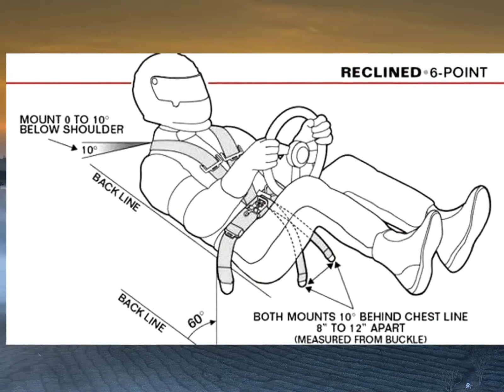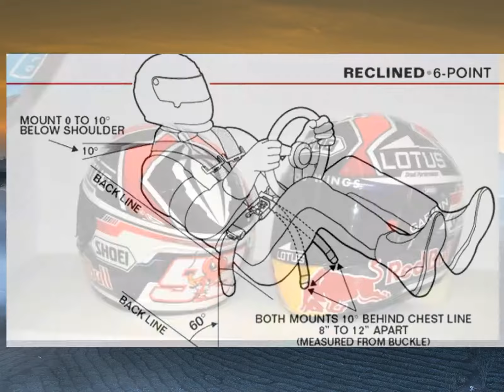Không có túi khí, xe đua F1 có an toàn khi va chạm không ?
Đăng kí kênh xem tin tức mới nhất Đối với những mẫu xe ô tô phổ thông dù được trang bị rất nhiều túi khi nhưng khi xảy ra va chạm mạnh ở tốc độ 90-100 km/h thì thường tan nát, người ngồi trong ô tô có thể gặp hiểm họa khôn lường. Tuy nhiên, ở trong mỗi trận đua xe F1, các tai nạn như đâm vào hàng rào, lật xe, hay hai xe va chạm nhau rất mạnh khiến chiếc xe tan nát mà vận động viên ngồi trong xe vẫn bình an vô sự, điều này khiến nhiều người bất ngờ và phải đặt dấu hỏi lớn?Các chuyên gia lý giải rằng, một chiếc xe đua không có túi khí nhằm hạn chế những thứ vướng víu không cần thiết và chủ yếu để tối ưu trọng lượng xe
Thay vào đó, hàng loạt trang bị cao cấp khác sẽ giúp cho dòng xe đua F1 đảm bảo độ an toàn cho người lái tốt hơn
Cụ thể, kết cấu, cấu trúc khoang lái, dây đai an toàn, quần áo bảo hộ và chiếc mũ bảo hiểm là những yếu tố rất quan trọng để hạn chế nguy hiểm.Khoang lái của xe đua F1 được bao bọc bởi chất liệu composite chống va đập, năng lượng mạnh của vụ tai nạn sẽ bị hấp thụ vào vòng phía sau tay lái
Phần vỏ này cũng được bảo vệ bằng một lớp carbon và zylon 6 mm để ngăn chặn các mảnh vỡ của xe rơi vào khoang lái.Ở khoang nội thất, dây đai an toàn 6 điểm cài có thể dễ dàng tháo lắp đóng vai trò rất quan trọng
Sự bố trí của 6 điểm cài này được thiết kế theo nhiều góc vừa đảm bảo sự thoải mái cho người đua nhưng vẫn giữ được cơ thể người lái vào lưng ghế, không để người lái bị lao về phía trước khi xảy ra va chạm mạnh.Nhà sản xuất thiết kế khoang lái theo kiểu monocourque, không để hở một khe nào cho nước hoặc chất lỏng có thể lọt qua được
Kích thước chiều rộng của khoang lái ở phần vô-lăng là 500 mm, phần bàn đạp phanh 350 mm và 850 mm chiều dài
Góc nghiêng của lưng ít nhất phải đạt 16 độ để có thể giảm nguy cơ chấn thương nếu chiếc xe bị bay lên
Do đó, thể tích khoang lái hẹp, vừa khít với cơ thể không còn kẽ hở nào sẽ giữ yên vị trí tay đua, không bị xô, lắc
Khi trường hợp khẩn cấp xảy ra, người lái chỉ cần tháo dây an toàn và vô lăng để thoát ra ngoài chỉ trong vòng 5 giây.Cuối cùng, trang phục trên người bao gồm quần áo bảo hộ và mũ bảo hiểm là các trang bị an toàn quan trọng đảm bảo an toàn cho các tay đua
Quần áo bảo hộ được làm từ bốn lớp vật liệu Nomex, chất liệu này chuyên được dùng để sản xuất quần áo cứu hỏa
Trước khi được đem ra sử dụng, chúng sẽ được xử lý qua 15 quy trình giặt và 15 quy trình sấy để chắc chắn chúng có khả năng chịu được ở nhiệt độ cao đến 800 độ C trong 11 giây khi xe bị cháy
Nhiệt độ này cũng tương tự với dung nham núi lửa, nếu bộ trang phục này bình an khi xe cháy đồng nghĩa với tính mạng người trong xe vẫn an toàn.Những chiếc mũ bảo hiểm thường được kết hợp chế tạo từ 2 vật liệu có trọng lượng cực nhẹ mà lại vô cùng chắc chắn đó là sợi carbon và lớp aramid hay Kevlar thường được dùng làm áo chống đạn
Tiếp đến là lớp phủ polyethylene – một loại nhựa đặc biệt để chống biến dạng chiếc mũ
Kính polycarbonate kết hợp với lớp cách nhiệt nhưng không làm ảnh hưởng đến tầm nhìn người lái
Nhờ có chiếc mũ mà phần đầu tài xế được bảo vệ an toàn kể cả khi tai nạn rất mạnh ở tốc độ cao.Có thể thấy, hệ thống an toàn được trang bị trên xe và cho tài xế lái xe đua F1 ở một trình độ rất cao
Nếu không để ý kỹ sẽ khó ai phát hiện được nhiều công nghệ chìm này nhưng khi xảy ra tai nạn, tác dụng đáng kinh ngạc để cứu người trên xe còn vượt trội hơn cả túi khí.